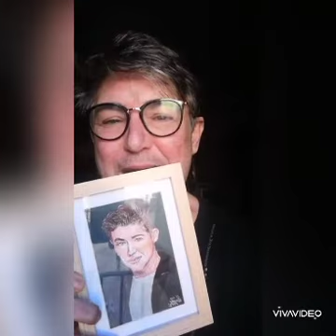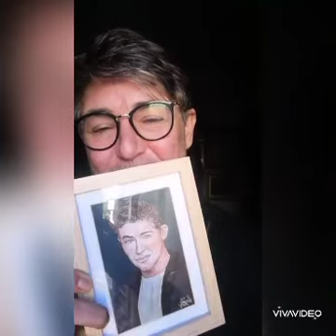Entrega LittleArtQuique al humorista y actor Ángel Garó